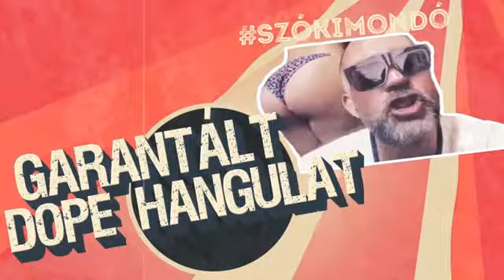DopeRatív: Túlnyerte magát a Fidesz?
Orbán bukása akkor következik be, amikor bizonyos rétegek helyett a NÉP jár rosszul. Addig nem.